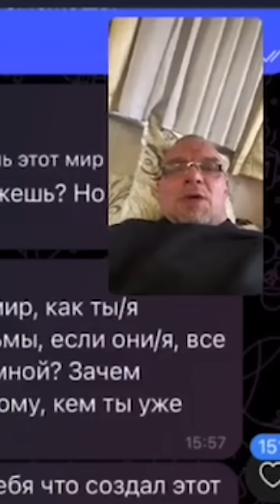Хорошо быть шлюхой? Как я бросил в людей боевую гранату 02.12.22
Номер карты для сбора средств для помощи в построении дома, в котором будут учиться дети
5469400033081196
Наталья Георгиевна Л.